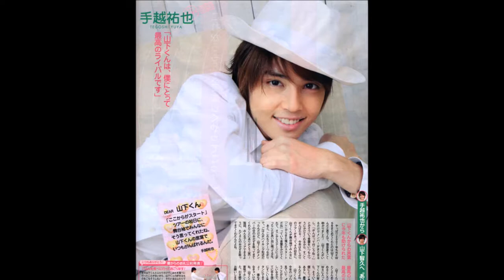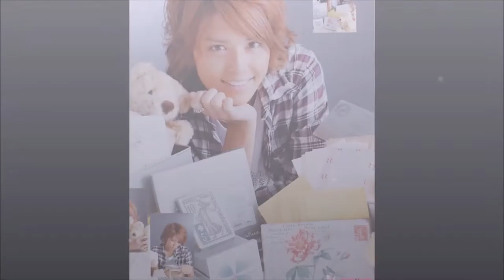These Dreams - A Tribute to Yuya Tegoshi